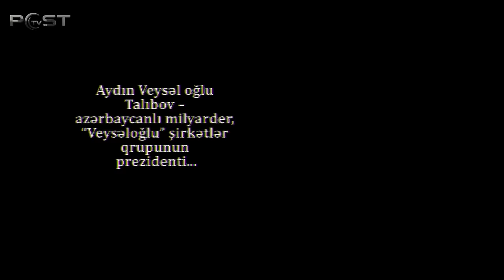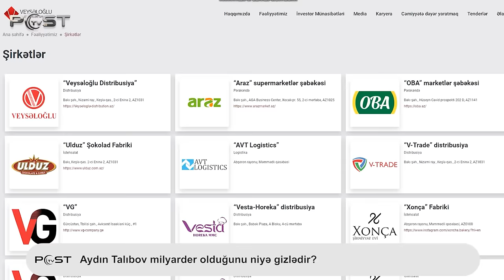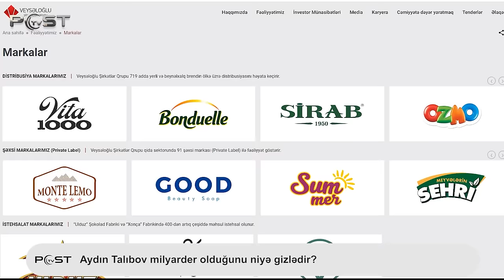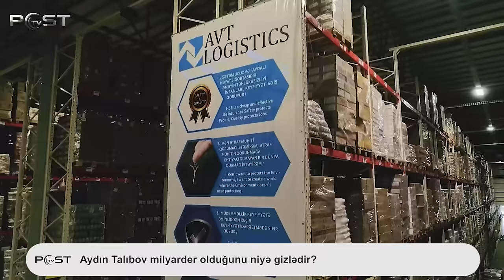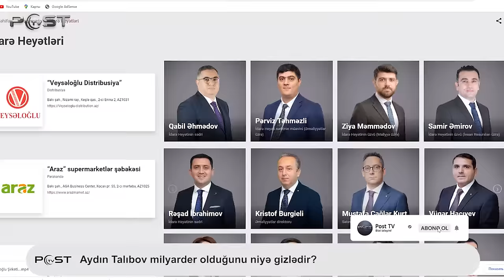90-cı illərin xırda ticarətçisinin, bu günün milyarderinin müəyyən və qeyri-müəyyən tarixçəsi...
Sosial şəbəkələrimiz
Qısa bir müddət məhdud sayda kənd təsərrüfatı məhsullarını Naxçıvandan Bakıya gətirərək onun satışını təşkil edən Aydın Talıbov doğru hədəf müəyyənləşdirə bilmişdi. Gündəlik tələbat məhsullarının satışı ən yaxşı biznes ola bilərdi. Beləliklə, perspeksitlvi və spontan addımını atır. O, Türkiyədən Azərbaycana biskvit-peçenye kateqoriyasında ilk iri həcmli idxalını həyata keçirir. Aydın Talıbovun sahib olduğu “Veysəloğlu” şirkətlər qrupunun bu gün 20 mindən artıq əməkdaşı var. Şirkətə daxil olan “Araz” supermarketlər şəbəkəsinin 300-dən artıq mağazası mövcuddur. Hər nə qədər özünü milyarder adlandırmaqdan çəkinən Aydın Talıbova məxsus “Veysəloğlu” holdinqə daxil olan şirkətlərin siyahısına diqqət edək: “Veysəloğlu” Distrubusiya, “Araz” və “Oba” marketlər şəbəkəsi, “Ulduz” şokolad fabriki, “AVT logistika”, “Entree Azərbaycan”, “Sirab və badamlı” sular zavodu,  “Veysəloğlu Rossman” və s.